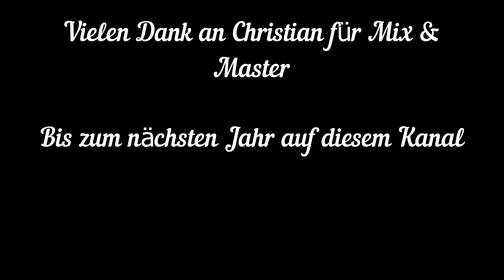Adventskalender | 24. Türchen | Stille Nacht